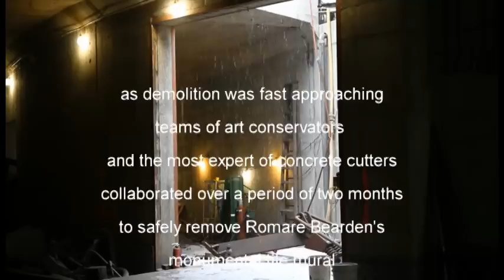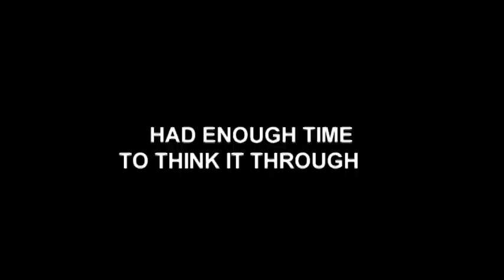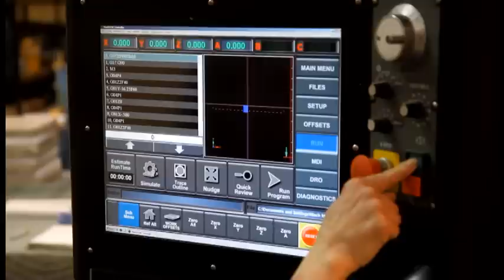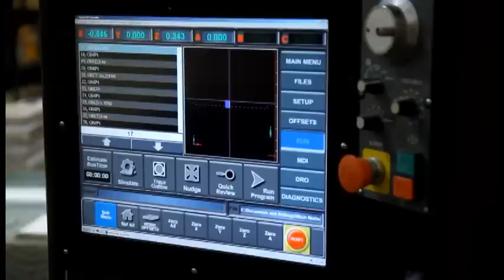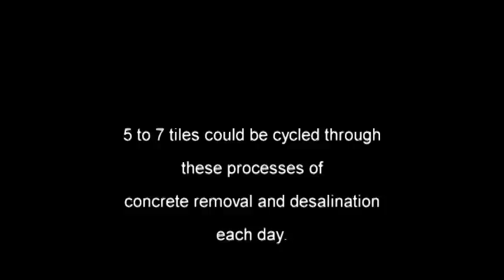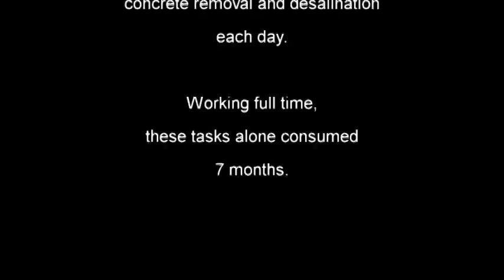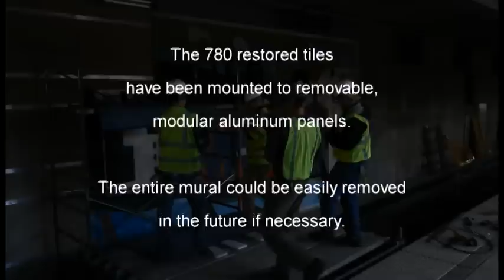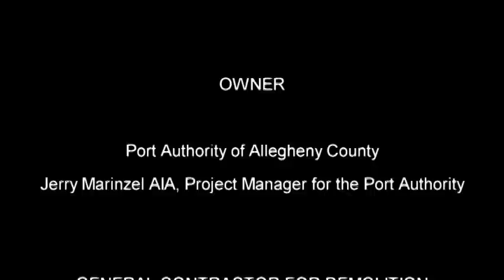Saving Romare Bearden Pittsburgh Recollections (SD Video)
Romare Bearden Pittsburgh Recollections.
Mural Removal, Conservation, Relocation.
McKay Lodge Conservation Laboratory.
Video by Robert Lodge.